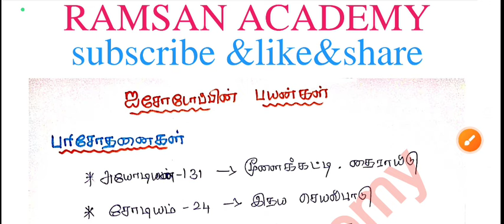🔥🔥Short cut no 3/ஐசோடோப்புகளின் பயன்கள்/1மார்க் உறுதி